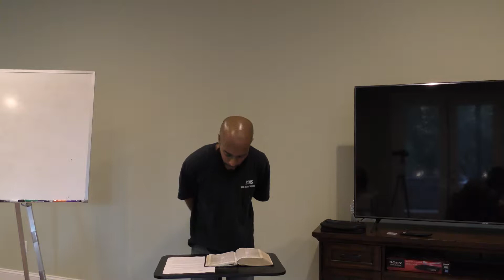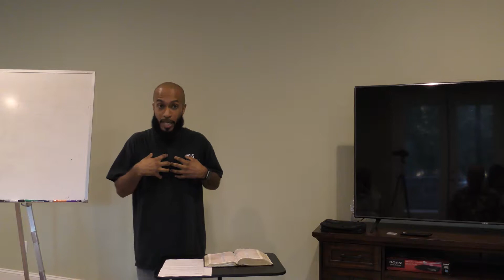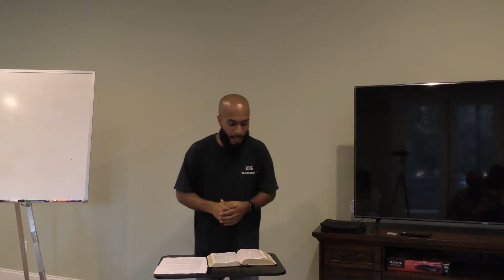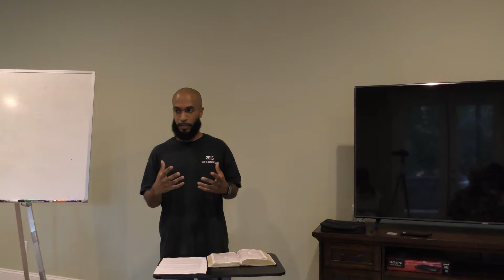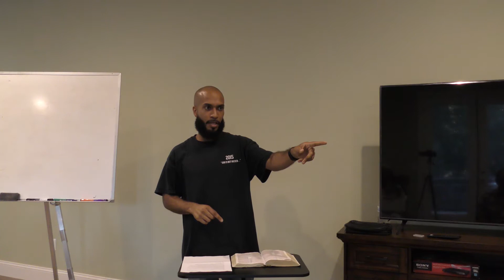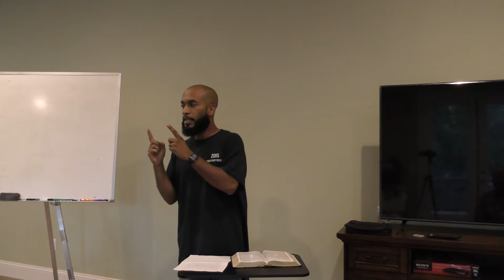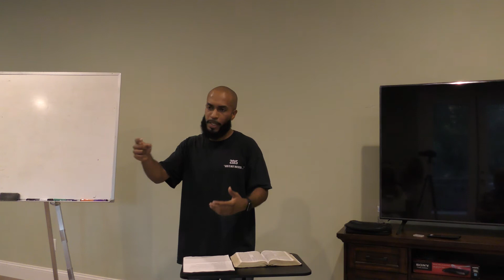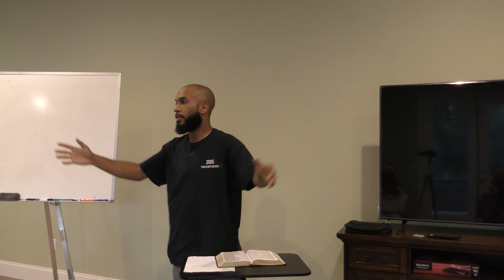7 20 19 2